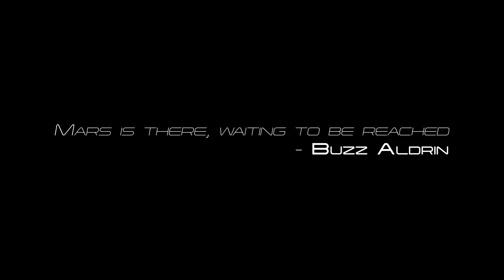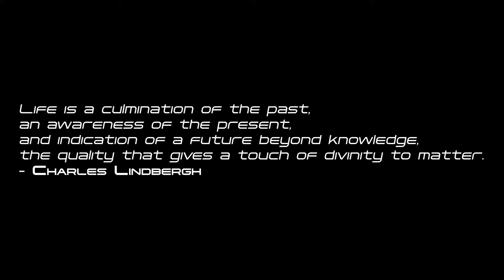Next Step: MARS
The storyline for Next Step: MARS centers on man’s quest for knowledge, his curiosity, and his passion for exploration, as John F. Kennedy reminds us in his 1962 address.  Fueled by Astronaut Neil Armstrong’s famous words, “One small step for man; one giant leap for mankind,”  Next Step: MARS focuses on the future, mankind’s next step. Comprised of NASA footage spanning several decades, Next Step: MARS explains where man should go and why our hopes for going to Mars are well planted.

All visual footage was produced by NASA.  The font used is Tachyon, licensed by Adobe TypeKit for Next Step: MARS.